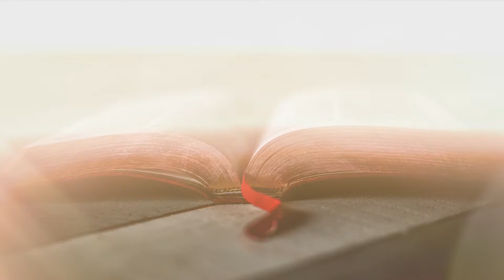Spiritual Impact of Covid-19: Lessons Learnt From the Babylonian Exile | Midweek Service (13.5.2020)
Midweek Service Online at AIC Milimani, Nairobi KE

Vision Statement
A Biblically mature community of believers worshipping and serving Christ.
Ephesians 4: 14- 16, Romans 12:1-2, Psalm 100:2, 1 Peter 4:10

At AIC Milimani we:
- Celebrate God’s presence (Worship)
- Demonstrate God’s love (Ministry)
- Communicate God’s word ( Evangelism)
- Connect people to God’s family (Fellowship)
- Educate God’s people (Discipleship)